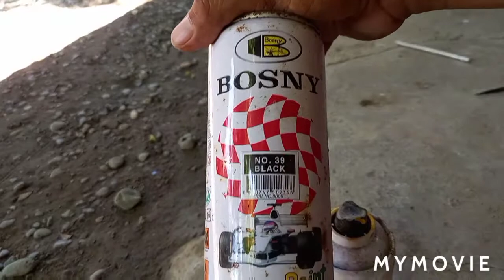what inside the spray paint can